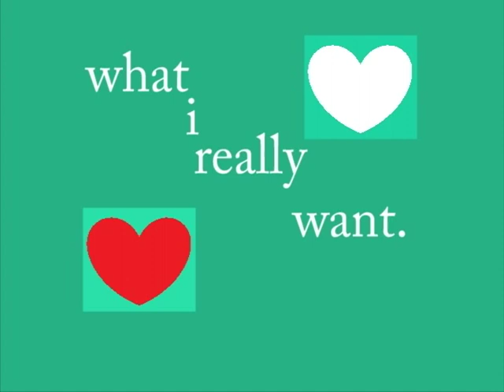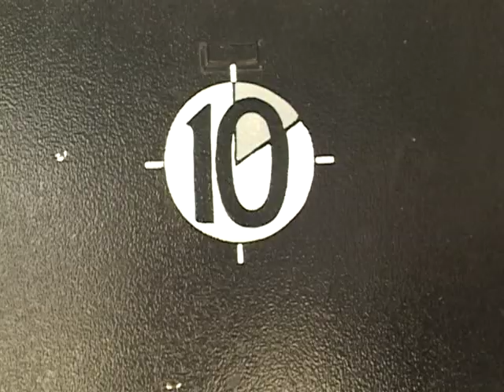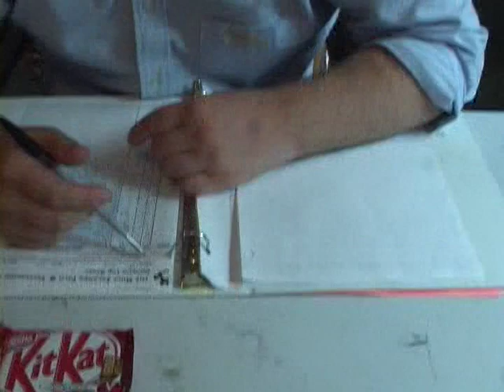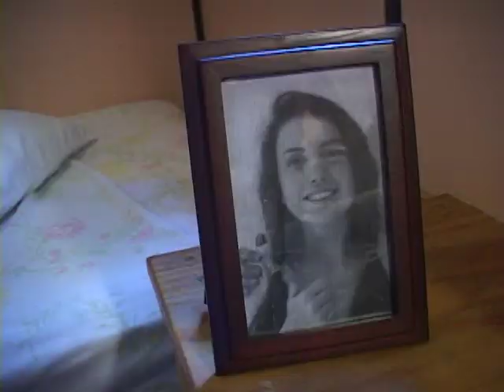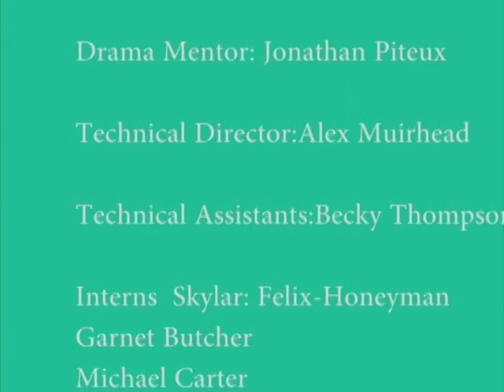What I really want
Created at the Gulf Islands Film & Television School during the Youth Media Intensive Program July 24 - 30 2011 by Emily Kelsall

A young boy has his head set on the ultimate prize; a giant blow up red, blue and yellow beach ball. But as things begin to go wrong, our hero begins to discover what he really wants.